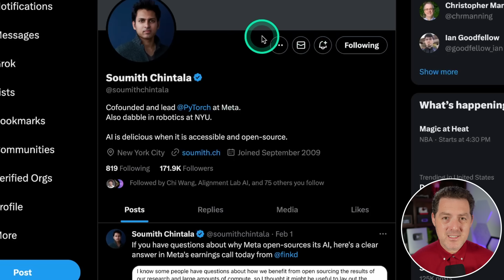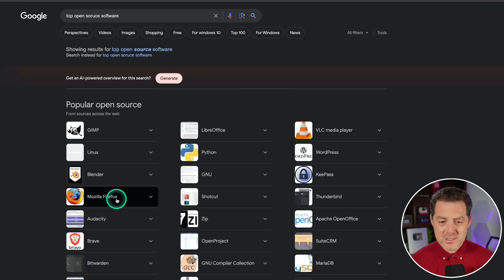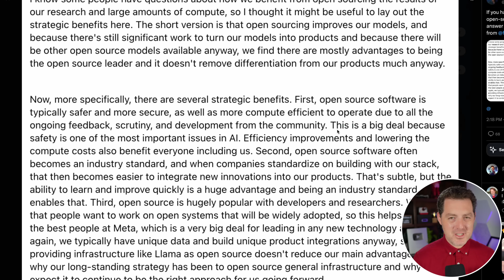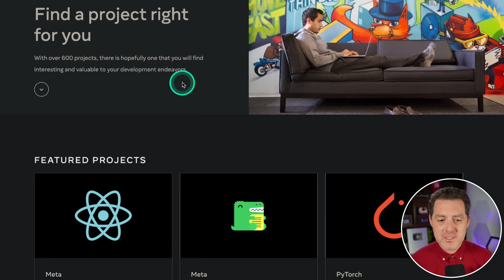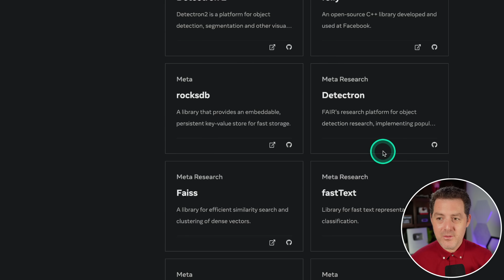Zuck: "Meta AGI will be OPEN-SOURCE!" (I was wrong about Meta)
Meta has been contributing to the open-source community for years and I've only recently been giving them their due. Let's talk about their AI open-source strategy and how they are all-in on open-source AGI"